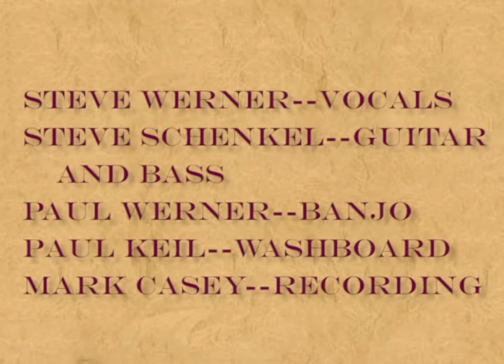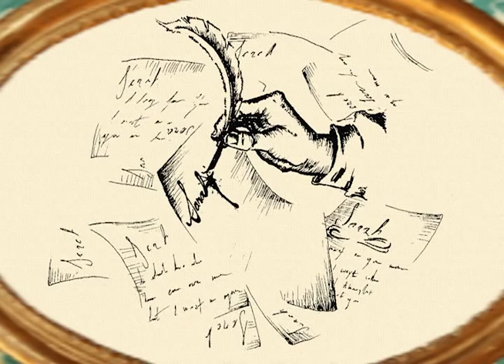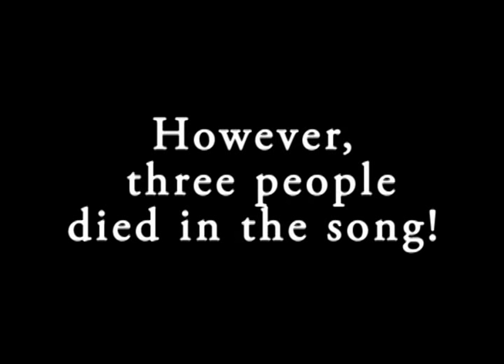Sarah Long: a story of love and death.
MUSIC AND IMAGES 2. An old time story of love and death.